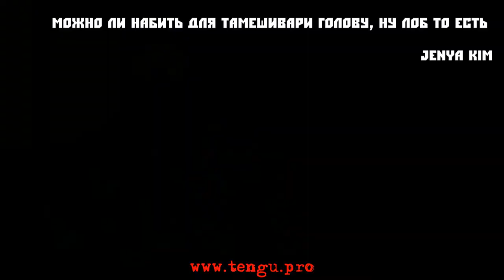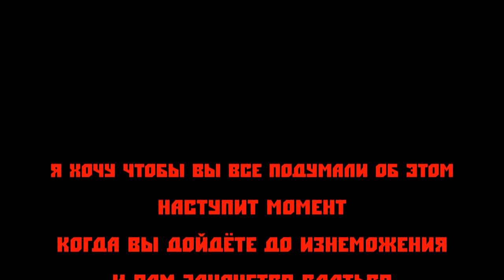Дмитрий Котвицкий - Можно ли набить для тамешивари голову, ну лоб то есть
Можно ли набить для тамешивари и боя голову, ну лоб то есть

Jenya Kim (В личку Витале Бабенко)

 Отвечает Дмитрий Котвицкий